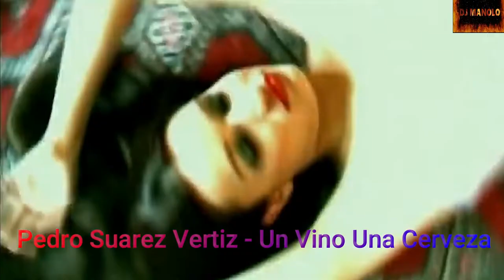MEGAMIX ROCK PERUANO